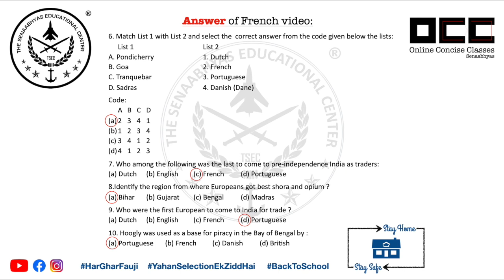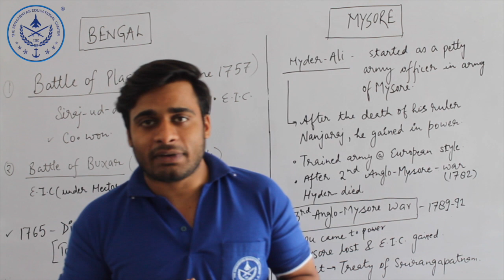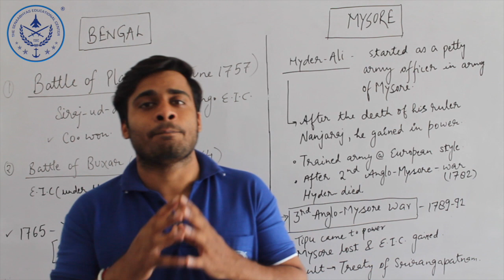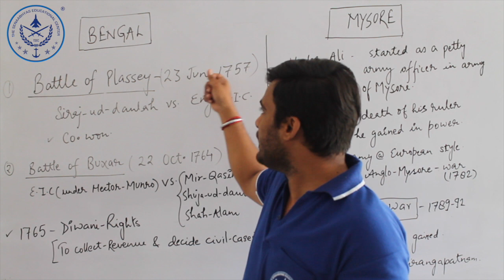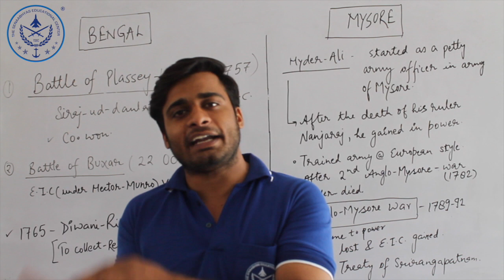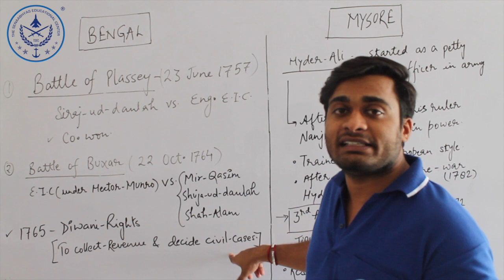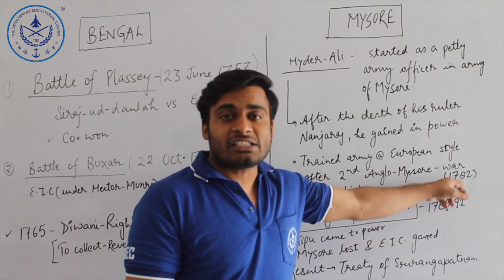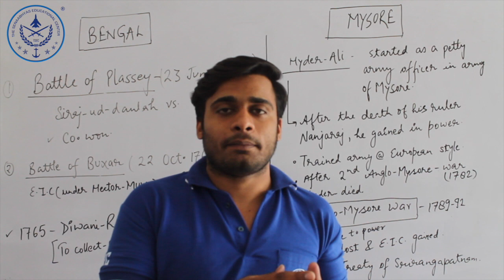18th Century Rise of Bengal & Mysore (Lec. 5) | 18वीं शताब्दी बंगाल व मैसूर | Modern Indian History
This is the fifth video in the series of Modern History. Here we talk about Bengal & Mysore during 18th century.

Rajeev Yadav is an Alumnus of Venkateshwara College, Delhi University. He also cracked JNU to pursue his masters.

The classes focus on concise lectures as even classes that are an hour long have content of not more than 15 minutes.

All the videos in the channel are copyright protected. © Copyright @ The Senaabhyas Educational Center. Any reproduction or illegal distribution of the content in any form will result in immediate action against the person concerned.

We will keep the channel updated on a regular basis.

The Senaabhyas Educational Center is a defence training institute which caters to all the exams that are for joining armed forces.